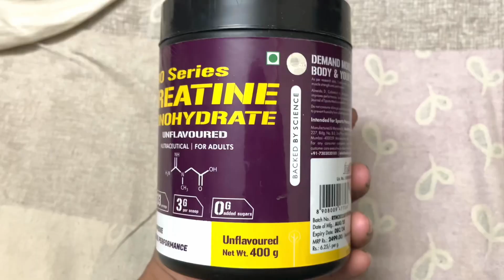HOW DID I GAINED MUSCLES IN HOSTEL LIFE 💪 || BTECH STUDENT